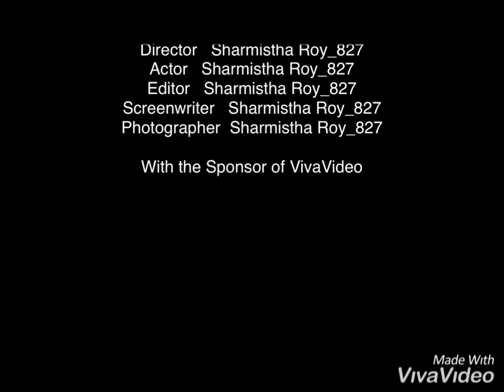Sarvesh painting 2019